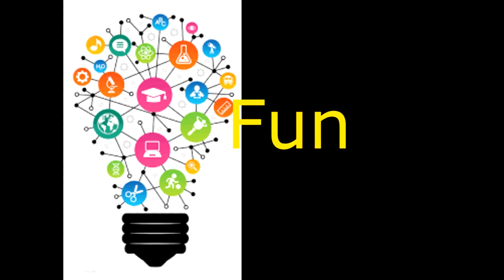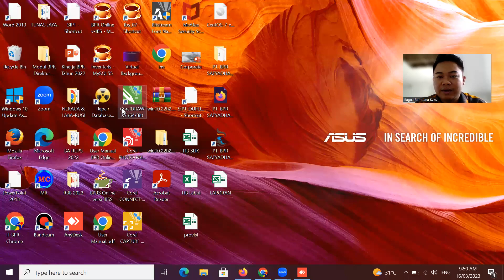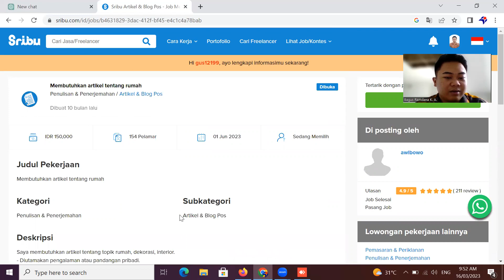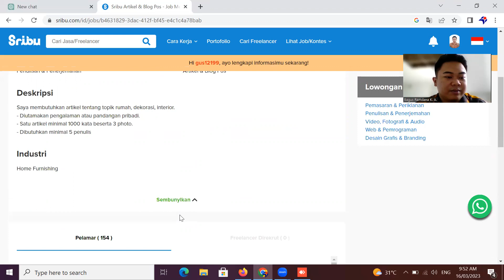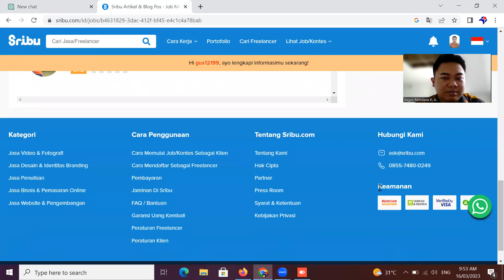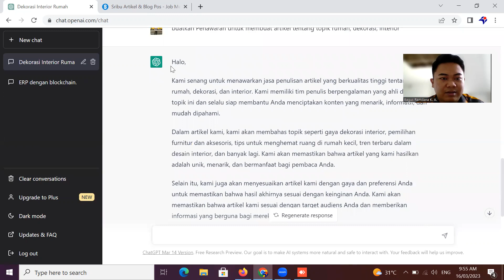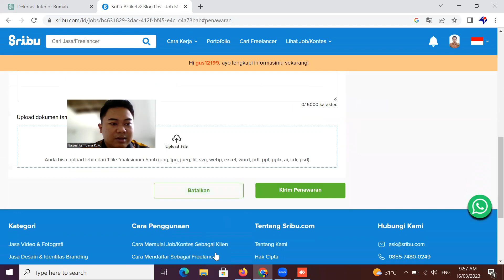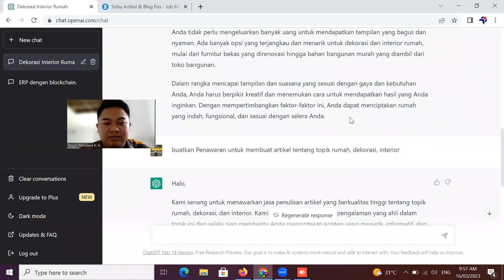ChatGPT untuk Mencari JOB sekaligus Menambang Uang GRATIS dari Internet - BAGUS RAMDANA - TUTORIAL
Presentasi : Pemanfaatan Artificial Intelligent Untuk Membangun Start Up Usaha
Fokus      : ChatGPT untuk Mencari JOB sekaligus Menambang Uang GRATIS dari Internet
Presenter  : 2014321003 BAGUS RAMDANA KURNIA AJI

Dalam materi kuliah kali ini,
Artificial Intelligent dimanfaatkan untuk membantu kita dalam aktifitas umum maupun membangun usaha.
Khususnya, yang digunakan adalah ChatGPT.

Nah,
kali ini Presenter akan memanfaatkan ChatGPT untuk Mencari JOB sekaligus Menambang Uang GRATIS dari
Internet.
Situs pencarian Job yang digunakan adalah SRIBULANCER (Sribu.com),
yaitu website pencari kerja freelance Indonesia.
Presenter menyajikan ide untuk memanfaatkan ChatGPT untuk mengerjakan Job-job di website SribuLancer

ini.
Dengan demikian, kita bisa menerima honor atas penyelesaian job-job tersebut.
Disinilah istilah "menambang uang dari initernet" bisa kitalakukan.

Semoga bermanfaat.

chatgpt, job,freelance,sribulancer, freelancer,
technopreneurship,kewirausahaan,usaha mikro kecil menengah,umkm,start up,trading saham,perbandingan

usaha,business model canvas (BMC),analisa SWOT,Anggaran Usaha Budgeting,analisa kelayakan
usaha,tutorial,tutorial pendirian usaha,tutorial pemula,tutorial youtube,online
shop,marketplace,game,sports,cryptocurrencies,crypto trading